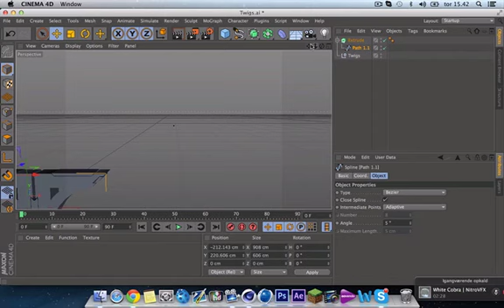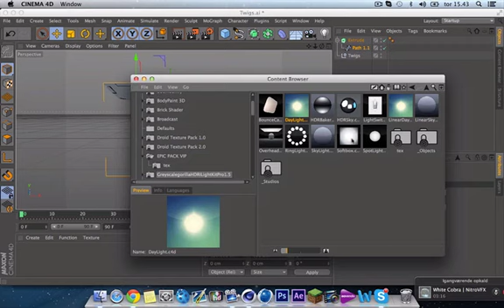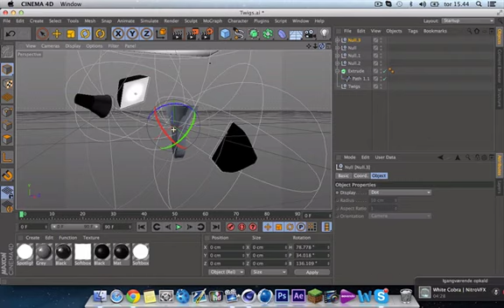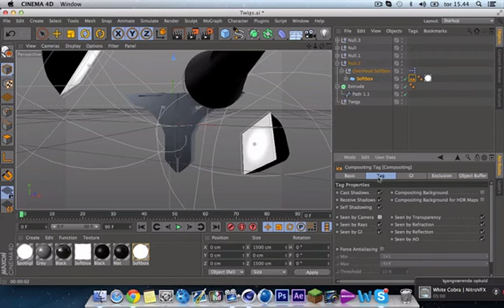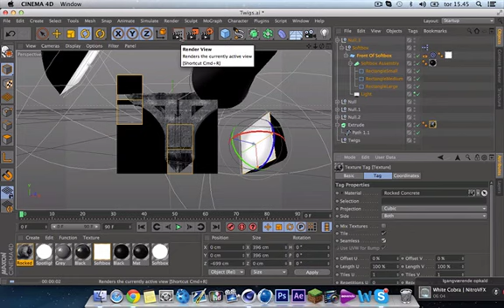Design Skolen #3 - Lightroom for begyndere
(sorry 4 blackbars)